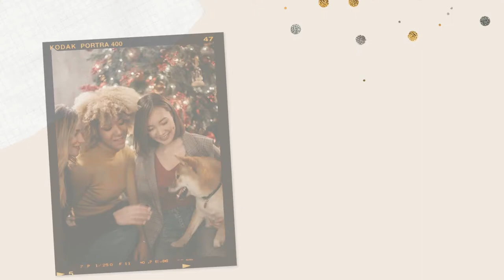Rockin' Around The Christmas Tree (Holidaymania: Season 1 Ep. 5)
Season 1 Episode 5 of the Holidaymania Series

Adapted from the popular Christmas carol of the same name. Text by Brenda Lee.

HAPPY HOLIDAYS!

Diversity Multistore is your one-stop-shop for breakthrough, award-winning products that you can trust and be proud to recommend.

Our first-class products available:

1. Household items
2. Clothing
3. Personal care products
4. Beauty products
5. Make-up
6. Fragrance
7. Jewelry
8. Accessories
9. Fashion products
10. Haircare
11. Oral care
12. Food supplements
13. Mixed tea and coffee
14. Weight loss products, and
15. Skincare products such as creams, serums and washes

No matter your sex, colour, age, size, or style, you will find the perfect product for you.